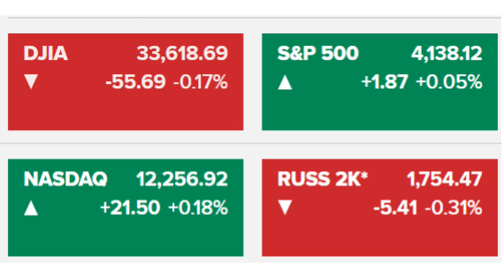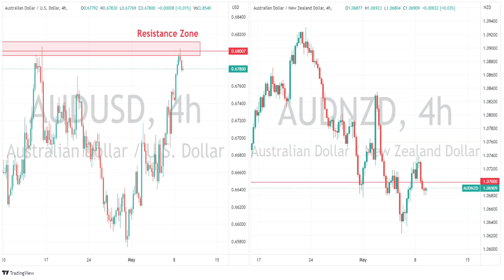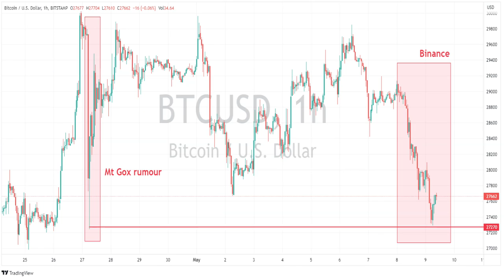Asian markets looking to open flat to down after Wall St lead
Asian equities are looking to follow the US lead as major US indices finished mixed to flat on a slow news day as traders seem to be waiting for pivotal inflation data released later this week.